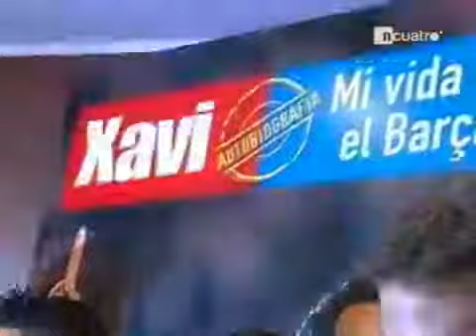Xavi presenta su biografía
Xavi y Laporta presentaron esta mañana la biografía del jugador